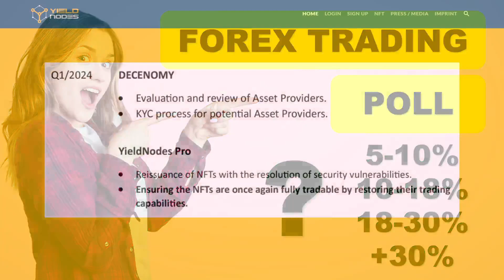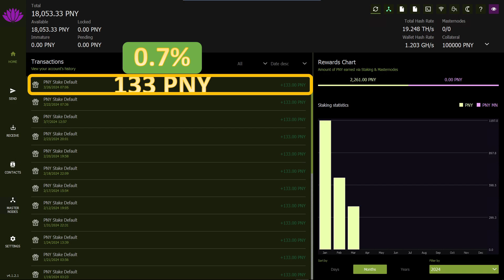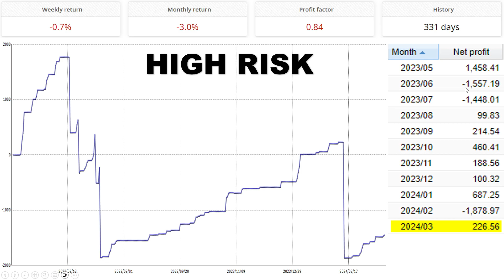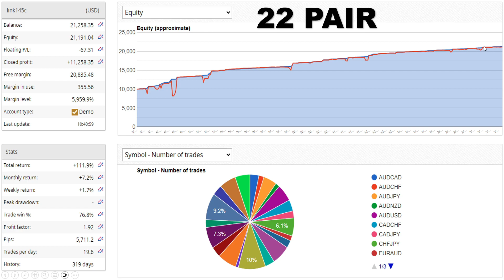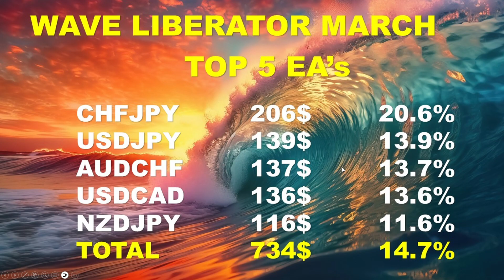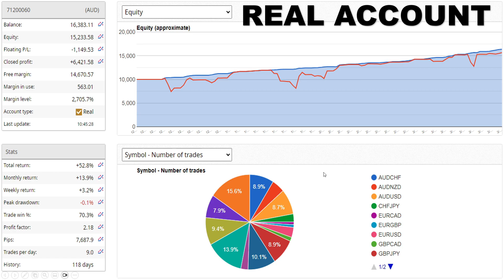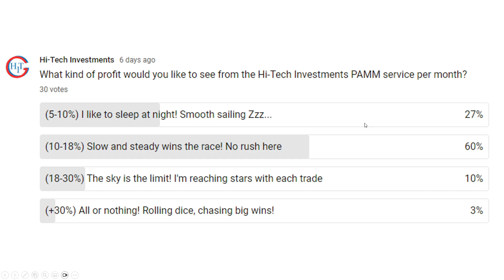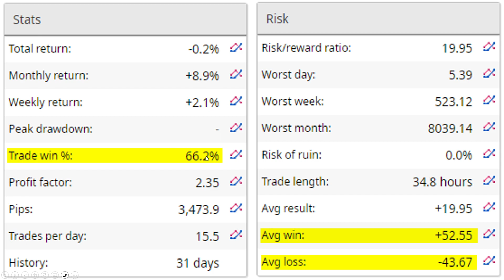WEEK 13 NEWS STUDIO 🌍 HI-TECH INVESTMENTS 💡 FOREX POLL SHOW SURPRISING RESULTS!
Chapters:
0:00 Introduction
0:14 Start
1:46 Yield Nodes/Decenomy
3:44 Decenomy Coins
5:40 BTC
6:26 Trillant
7:56 Money Tree
9:21 Profit Retriever
13:00 Trade Explorer
15:52 Wave Forex Liberator
20:55 Real live trading account
26:39 PAMM account
30:41 Expert4x
31:21 Outro

Welcome to Hi-Tech Investments News Studio Week 13!

Get ready for the most exciting update on all our cutting-edge projects, from trading and investments to fostering community-building opportunities. As we present our weekly news report, we aim to provide you with valuable insights and inspiration to explore our new avenues in the world of investment opportunities.

Remember, knowledge is the key to success in the dynamic world of Hi-Tech Investments. So, grab your favorite beverage, sit back, and immerse yourself in this week's captivating news report. Prepare to be inspired, motivated, and equipped with the tools you need to seize the opportunities that lie ahead.

Thank you for joining us on this incredible journey of discovery and growth. Let's embark together on this path toward a prosperous future.